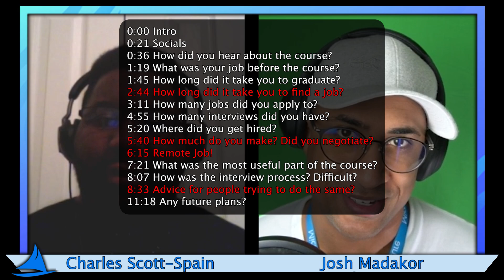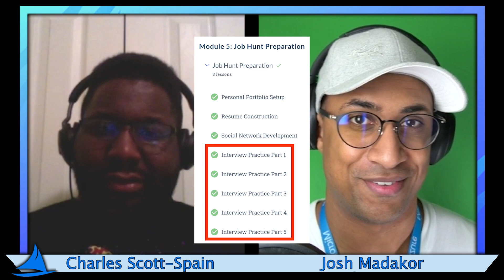REMOTE I.T. JOB IN 4 WEEKS - CAREER CHANGE! (CourseCareers IT Course Review and Interview)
💰 $0.00 (Free!) Intro to IT Course 💰

0:00 Intro
0:21 Socials
0:36 How did you hear about the course?
1:19 What was your job before the course?
1:45 How long did it take you to graduate?
2:44 How long did it take you to find a job?
3:11 How many jobs did you apply to?
4:55 How many interviews did you have?
5:20 Where did you get hired?
5:40 How much do you make? Did you negotiate?
6:15 Remote Job!
7:21 What was the most useful part of the course?
8:07 How was the interview process? Difficult?
8:33 Advice for people trying to do the same?
11:18 Any future plans?